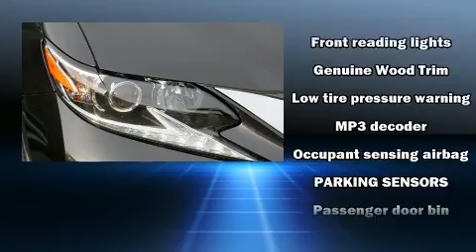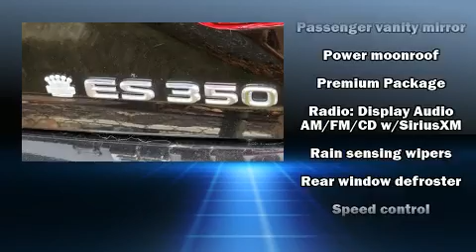2017 Lexus ES 350 in Wilmington, DE 19806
Come test drive this 2017 Lexus ES 350. This 4 door, 5 passenger sedan has just over 25,000 miles! It features a front-wheel-drive platform, an automatic transmission, and a 3.5 liter 6 cylinder engine. A wealth of standard features means that you no longer have to sacrifice. Such as cruise control, an automatic dimming rear-view mirror, an outside temperature display, fully automatic headlights, tilt steering wheel, turn signal indicator mirrors, lane departure warning, and power front seats. For drivers who enjoy the natural environment, a power moon roof allows an infusion of fresh air. Lexus ensures the safety and security of its passengers with equipment such as: dual front impact airbags with occupant sensing airbag, front and rear side impact airbags, traction control, brake assist, anti-whiplash front head restraints, a panic alarm, an emergency communication system, and 4 wheel disc brakes with ABS. You'll never lose visibility with rain sensing wipers, which activate automatically when the drops start to fall. It also arrives with a Carfax history report, indicating just one previous owner. We know that you have high expectations, and we enjoy the challenge of meeting and exceeding them! Please don't hesitate to give us a call.